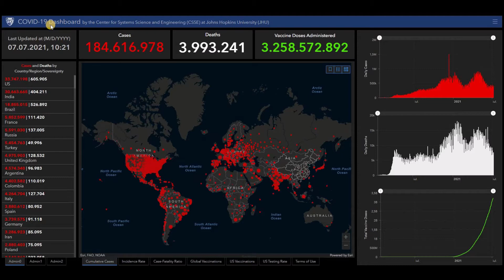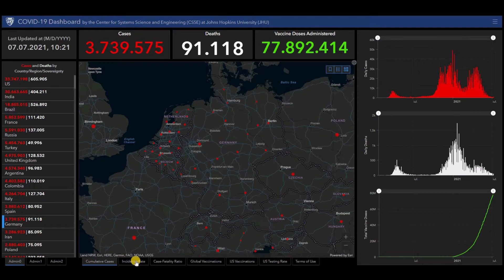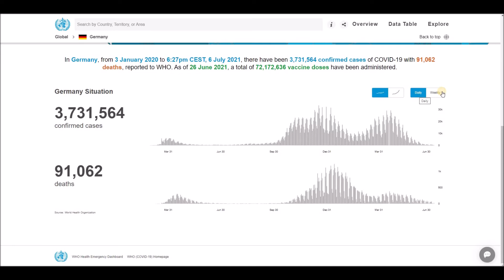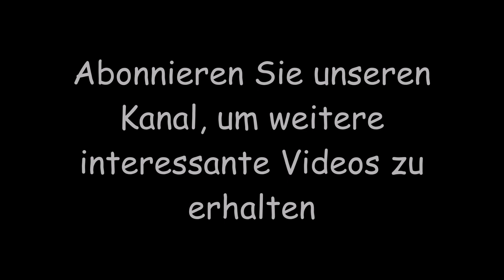Aktuelle Nachrichten und Statistiken zu Coronavirus (COVID-19) und Impfungen für Deutschland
Aktuelle Nachrichten und Statistiken zu Coronavirus (COVID-19) und Impfungen für Deutschland - 7. Juli 2021.